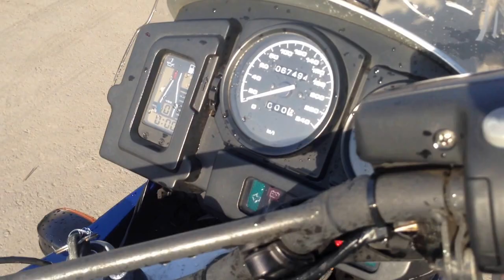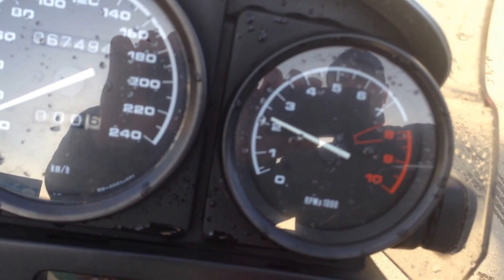B6618 BMW R1150GS